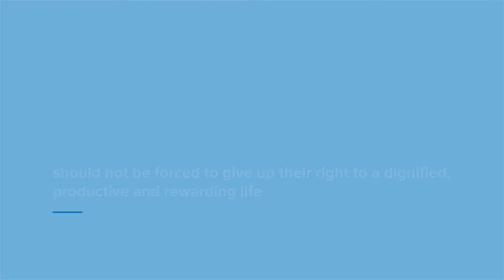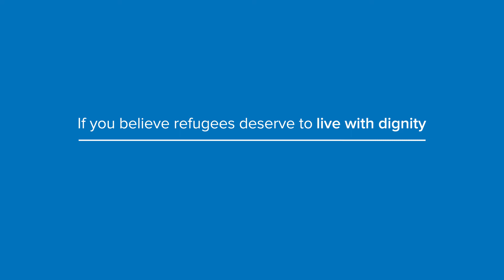What is the Comprehensive Refugee Response Framework (CRRF)?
The New York Declaration, which was signed by all 193 United Nations Member states in September 2016, lays out a vision for a fairer and more sustainable response to refugee crises. Known as the Comprehensive Refugee Response Framework, or CRRF, it calls for greater support for refugees and the countries that host them.